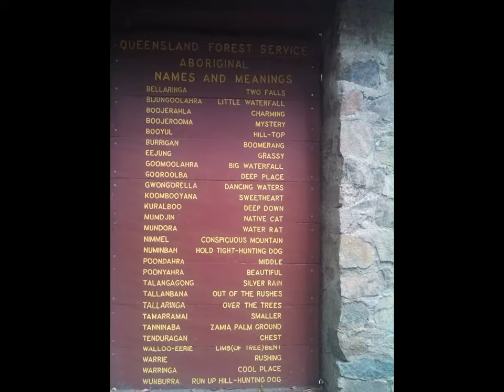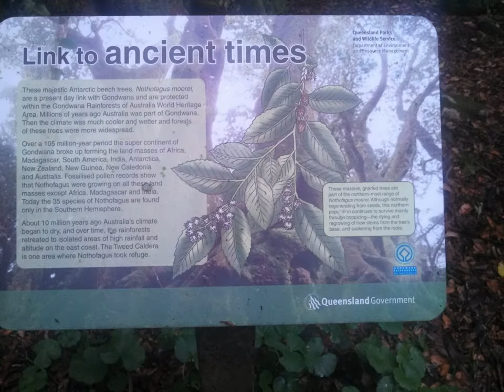Springbrook National Park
Natural Bridge, Springbrook National Park
Springbrook, Gold Coast Area
The Springbrook National Park picturesque Natural Bridge rock formation - once formed by the force of the waterfall over the erosive basalt cave - is easily accessible from the Nerang-Murwillumbah Road car park.
Start the short one and a half kilometre subtropical circuit clockwise and descend through ancient Gondwana rainforest to the Natural Bridge rock arch.